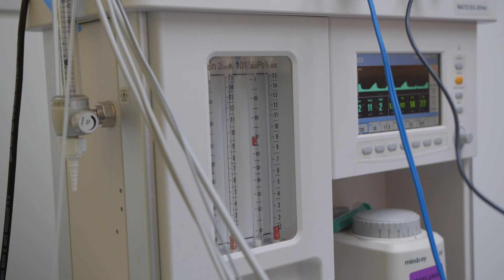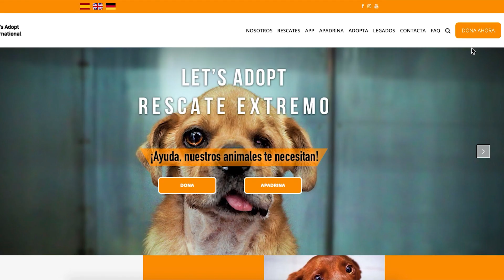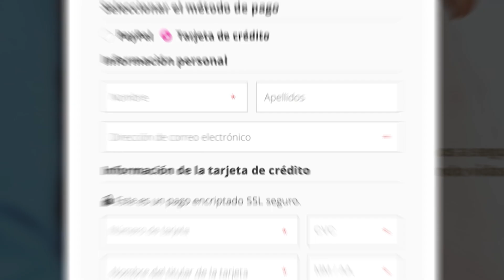Se quedó dormida tranquilamente…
Hoy te mostramos la cirugía de Gloria, instalando una prótesis de tróclea femoral hecha a medida para ella en Suiza. La cirugía duró más de 4 horas! Ahora esperamos que la fisioterapia complete la magia, para que pueda volver a andar sin dolor. Pronto confiamos en verla correr y  jugar!